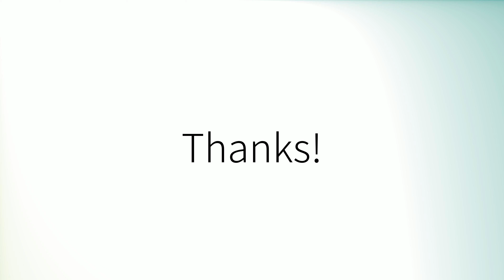Como pronunciar 'Hablar' en español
How to pronounce 'Hablar' in Spanish.
Comment prononcer 'Hablar' en espagnol.
Wie man 'Hablar' auf Spanisch ausspricht.
「Hablar」のスペイン語の発音の仕方